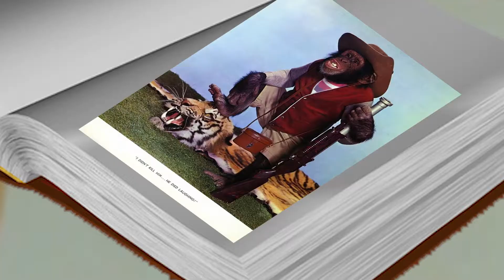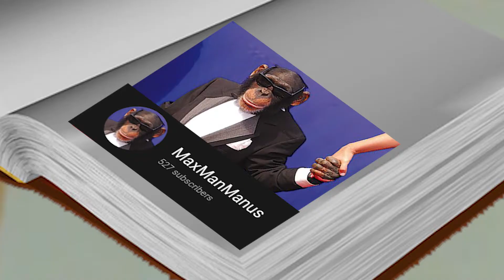500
yeah thanks